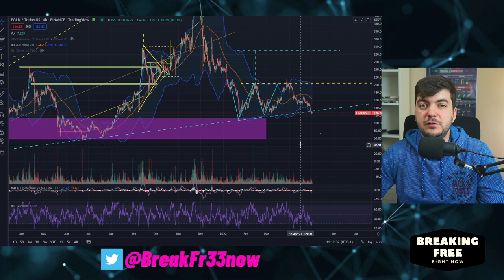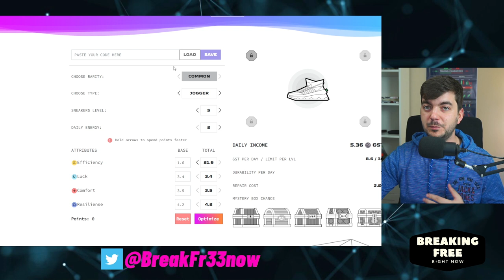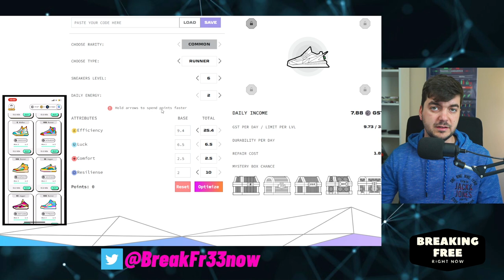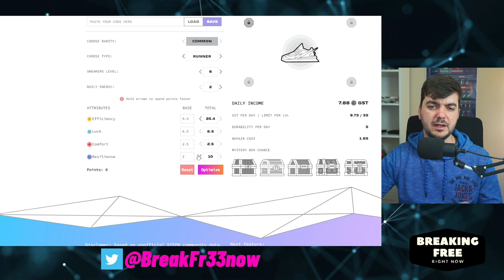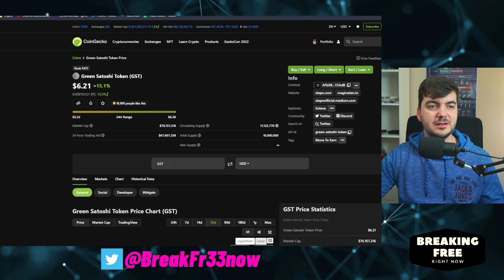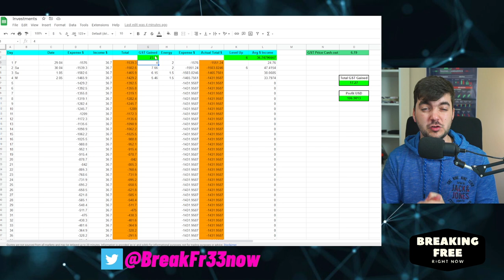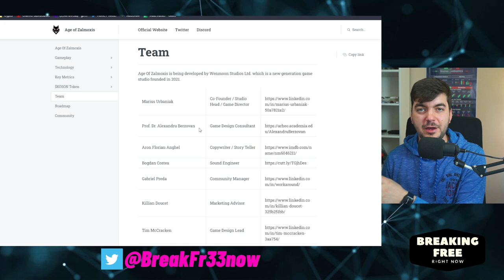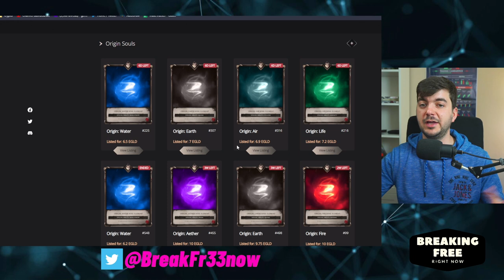StepN - How Much $$$ in 4 days??? l Presale - Age of Zalmoxis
StepN - How Much $$$ l Presale - Age of Zalmoxis

00:00 Intro
00:55 Market Check
03:50 StepN Introduction / Guide
07:27 How much I made wit StepN
13:50 Age of Zalmoxis